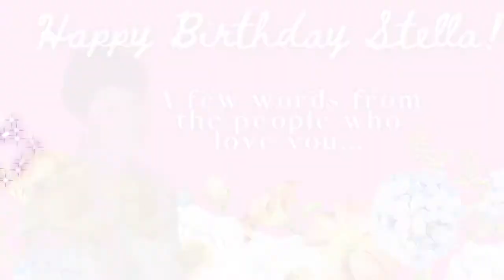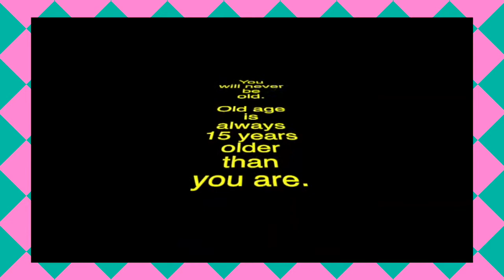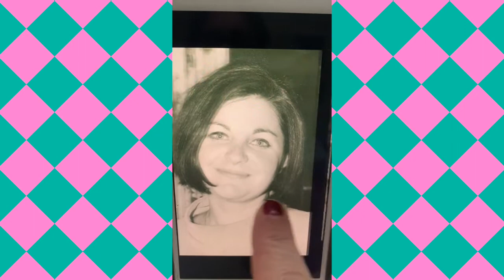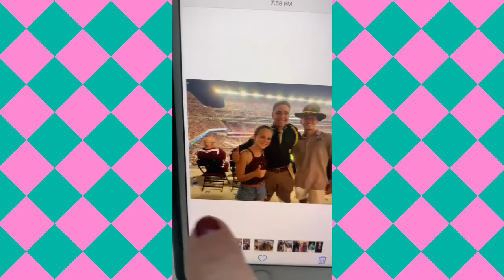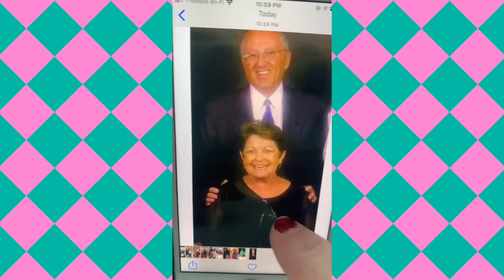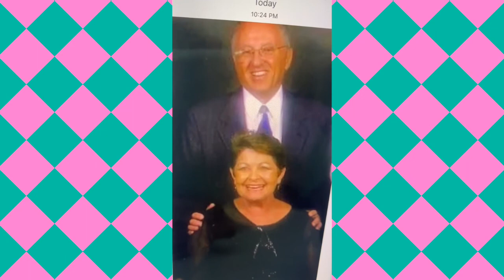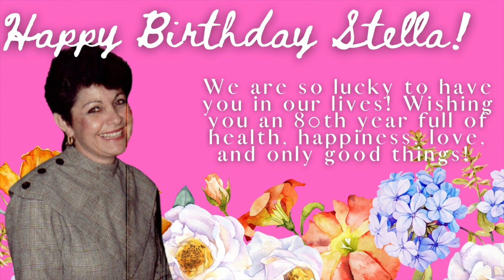Happy 80th Birthday Granny!